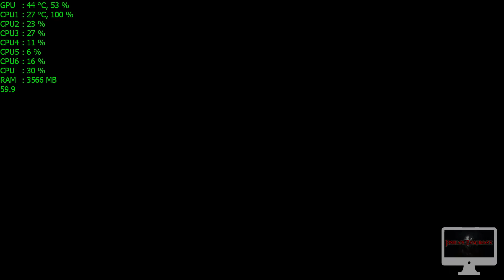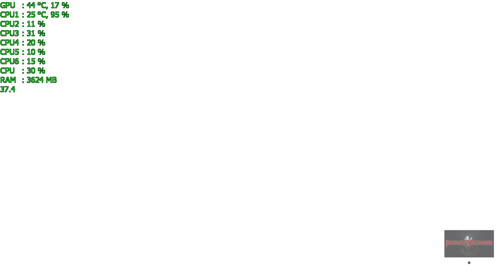Tales of Berseria GTX 960 4GB - FX 6300 - 16GB RAM - 1080P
Tales of Berseria GTX 960 4GB High Setting 1080P
Here is my PC configuration:

Cabinet - Zalman Z11 Plus
Mobo - Asrock 970 Extreme 3 R2
NO SSD
HDD - HDD 1TB Seagate Barracuda